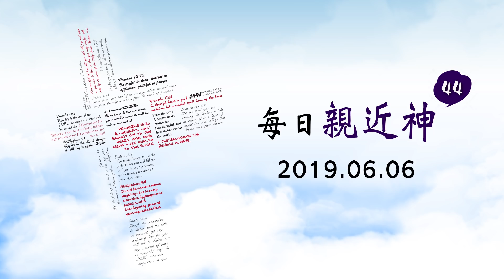20190606每日親近神 - 神的時候及幫助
尼希米記 第2天
經文：尼希米記二章1~10節

☀️另有每月發行的【每日親近神 】靈修手冊，歡迎線上訂購喔！